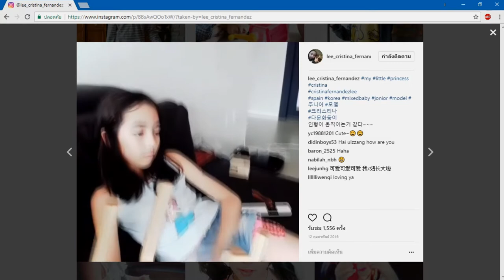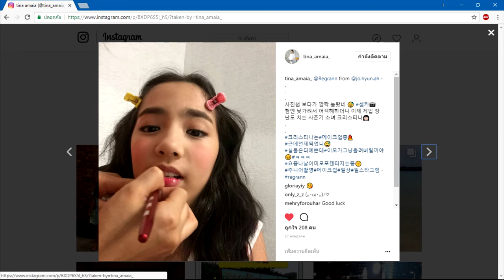instagram - Cristina fernandez lee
real kid story rainbow
Cristina fernandez lee
2017